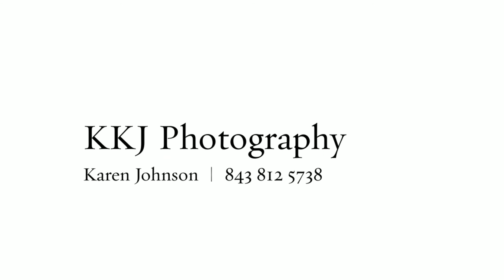Rachel | CBCCA 2014